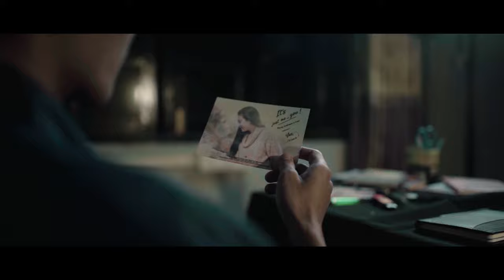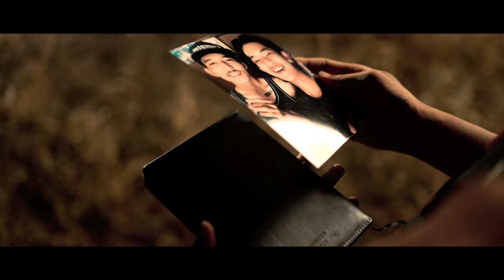MG Thaw(HAWTHORN) - Buried May|2019 ft: Min Kha (Official Music Video)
Artists - MG Thaw(HAWTHORN) & Min Kha
Composer - MG Thaw(HAWTHORN) & Min Kha
Prod. by  Vocal Tower
Mixing & Mastering - Nay Gabar Aung
Directed By Zwel
Script - Mg Thaung
Editor - Ank
AE - Yone

black stone ENT.™
2022 //